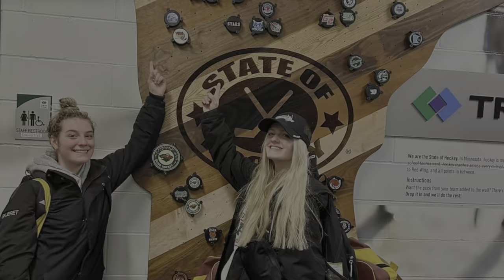2023 Otter Girls Hockey Postseason Highlights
2023 OGH Section and State Tournament Highlight Video

Photo Credit:
Bjorn Franke

Video Credit:
NSPN
Ella "Gucci Mama" Sem
Devin Cimbura